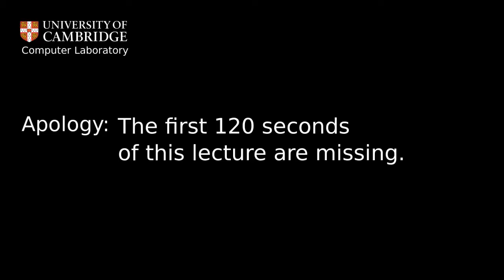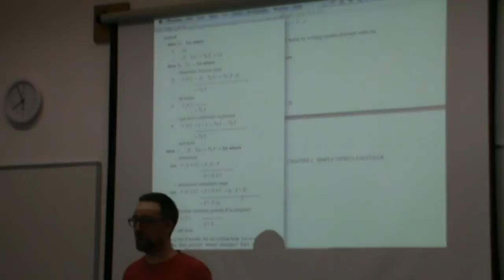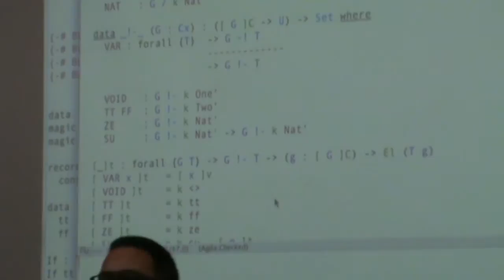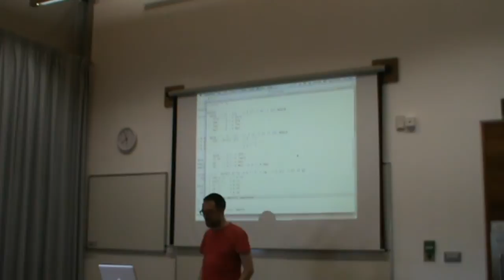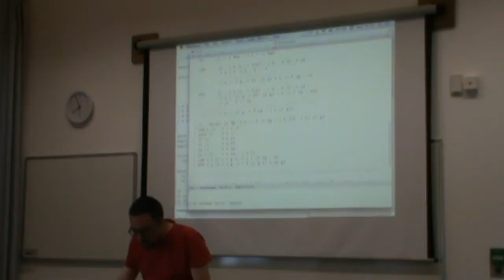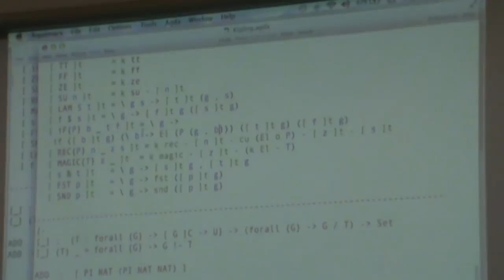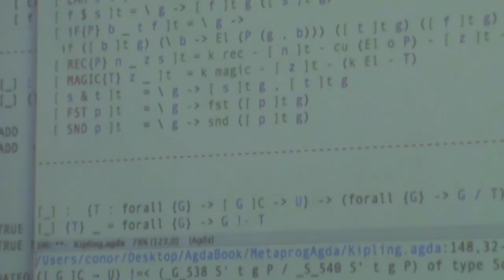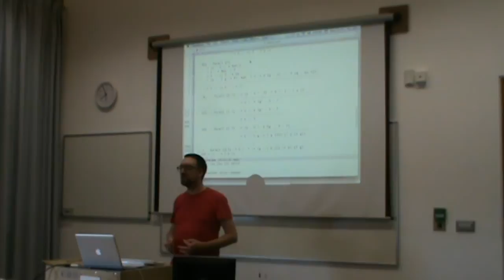Conor McBride - Dependently-Typed Metaprogramming 8/8: Type Theory in Type Theory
Lecture 7 of 8 in Conor McBride's "Dependently-Typed Metaprogramming (in Agda)" given at the Cambridge University Computer Laboratory during August 2013.

Course materials (lecture notes, exercises) are available at the course webpage